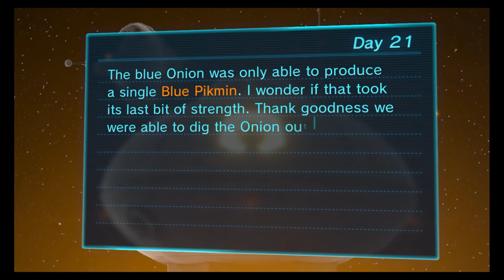Roidman plays Pikmin 3 Day 21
on this day we go and find olimar who has stolen all of our fruit we also encounter a new type of pikmin